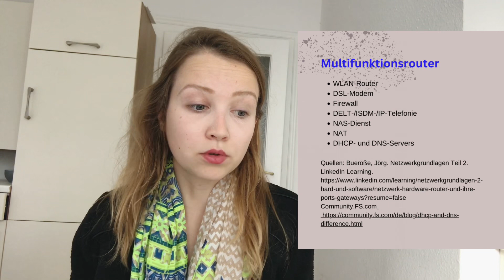Digitale Tools - Was ist ein Router?